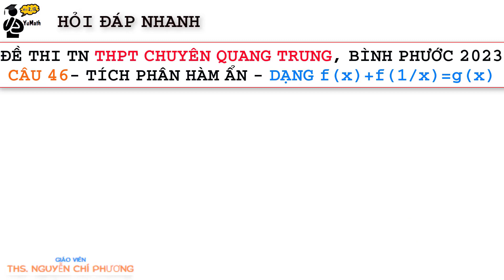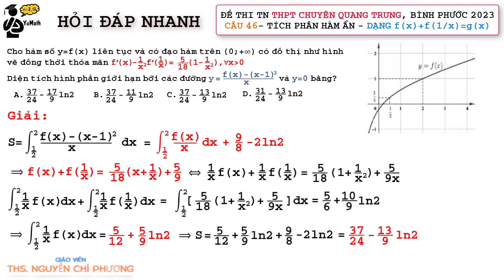Toán 12: Câu 46 - Đề thi thử THPT chuyên Quang Trung Bình Phước 2023 Tích phân hàm ẩn và ứng dụng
Đề thi thử THPT chuyên Quang Trung, Bình Phước 2023
Câu 46 dạng toán nguyên hàm tích phân hàm ẩn
Danh mục nội dung học tổng hợp:
1. Hình học không gian
2. Hình học không gian vectơ
3. Hàm số - Ứng dụng đạo hàm
5. Nguyên hàm Tích phân
8. Tổ hợp xác suất
✏️Giải Toán cùng thầy Phuong